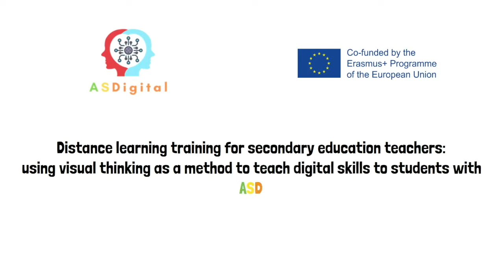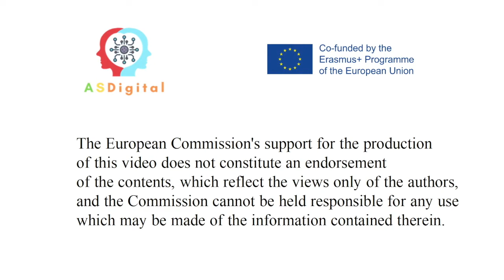Dikkat dağıtıcı şeylerden uzak dur. ASDigital